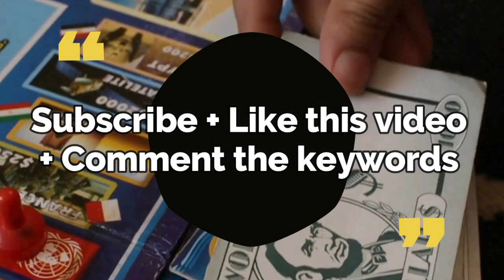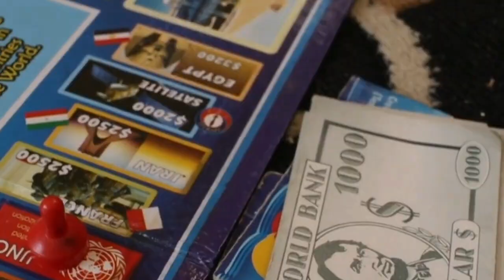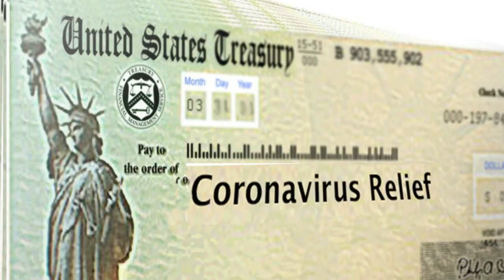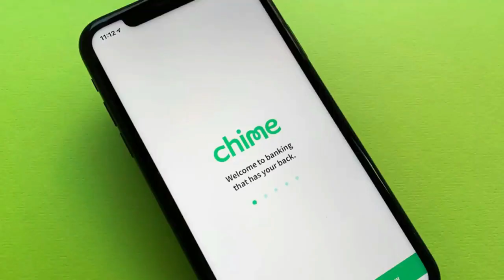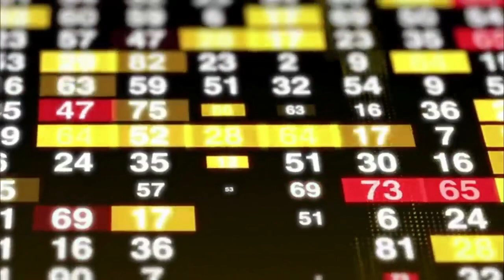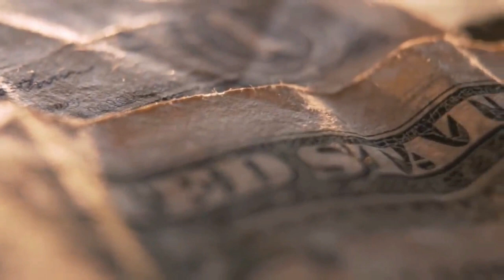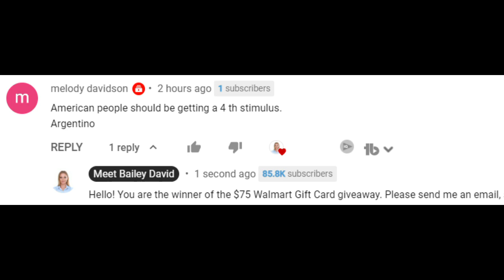YES! SSI, SSDI, VA AUTOMATIC DEPOSIT CONFIRMED! 4TH STIMULUS CHECK UPDATE! DEPOSIT DATE TODAY 2022!